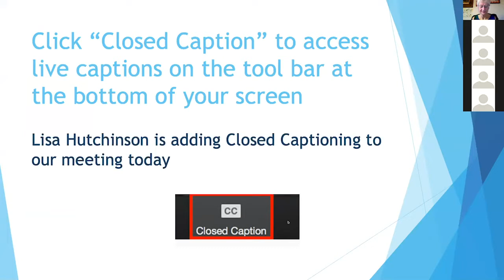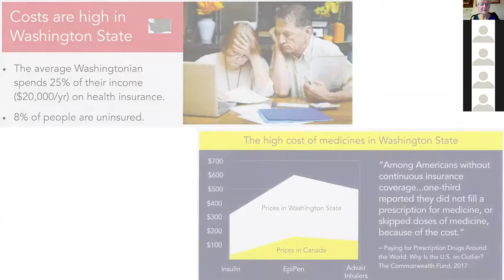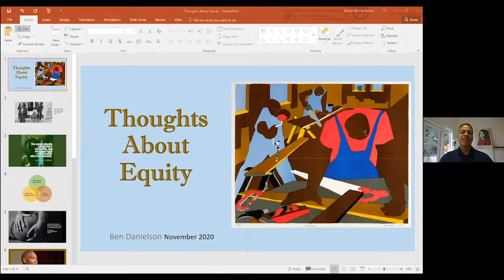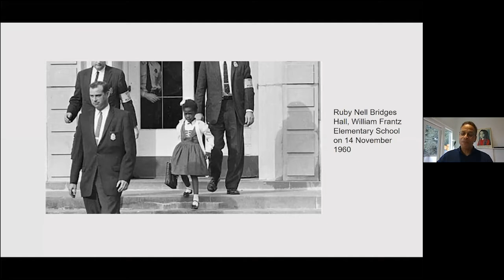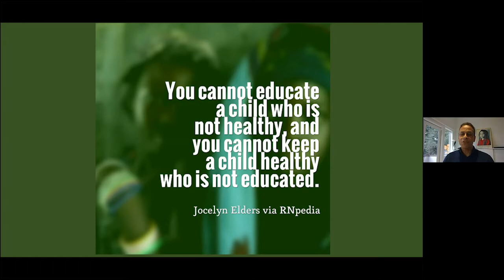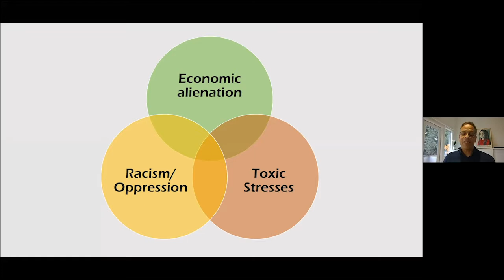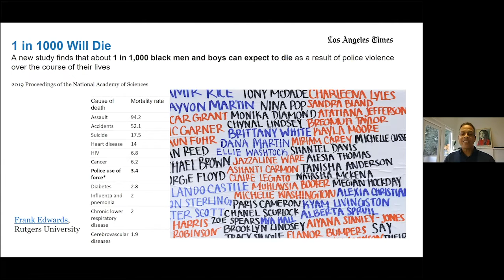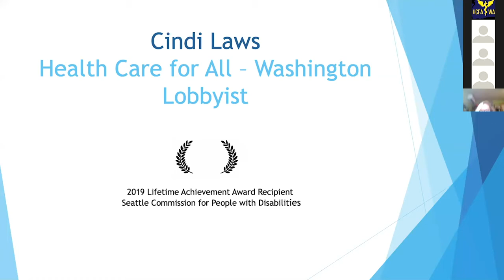Health Care for All-WA 2020 Annual Meeting featuring Dr. Ben Danielson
With guest speakers:
Dr. Ben Danielson, Senior Medical Director, Odessa Brown Children's Clinic, Seattle Children's Hospital
Senator Patty Kuderer
Rep. Marcus Riccelli

Plus:
Washington treasure Pat Cashman helps out with fundraising
Legislative Update
Committee Reports

Help us get Everybody In, Nobody Out! healthcare in Washington state!